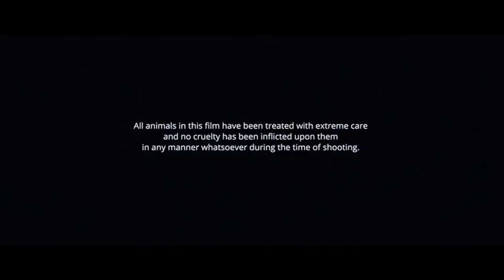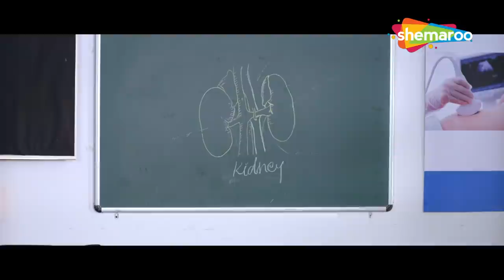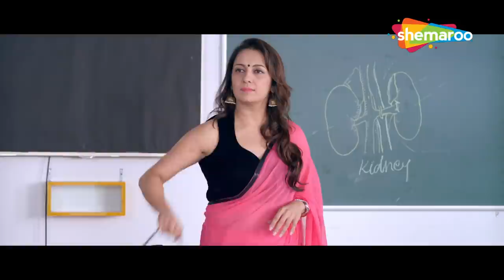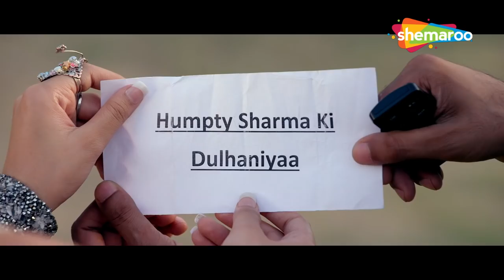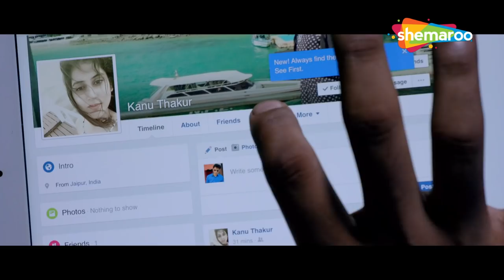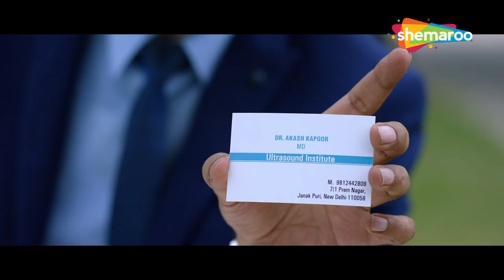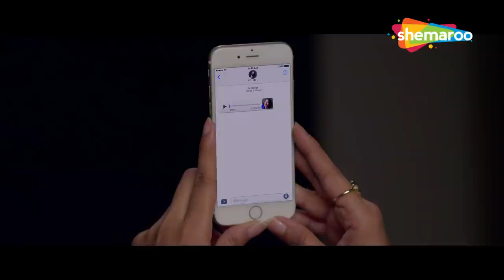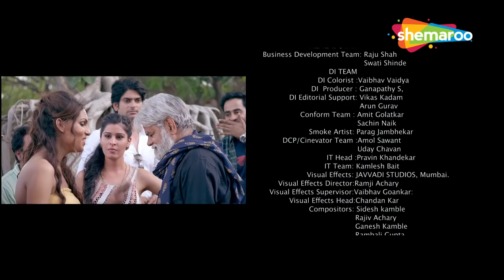Muskurrahatein | Full Movie - Sonal Mudgal - Sanjay Mishra - Popular Hindi Movie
Movie Name : MUSKURAHATEIN (2017)
Cast : DR.J.S.RANDHAWA, SONAL MUDGAL, SANJAY MISHRA AND OTHERS